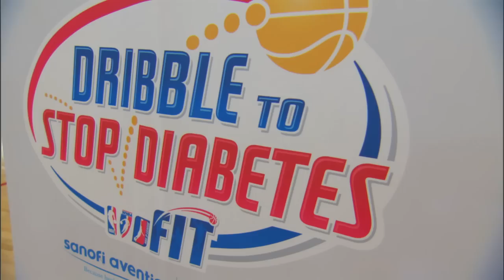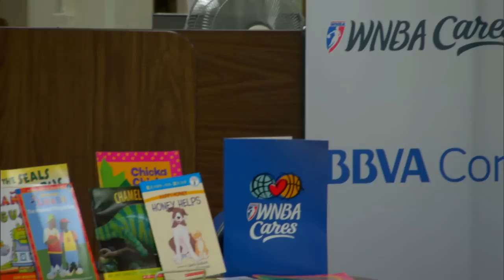WNBA Cares - All Star Weekend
During WNBA All Star Weekend, the league hosted several WNBA Cares events on the Ft. Sam Houston Army base including Dribble to Stop Diabetes, and Reading Counts.